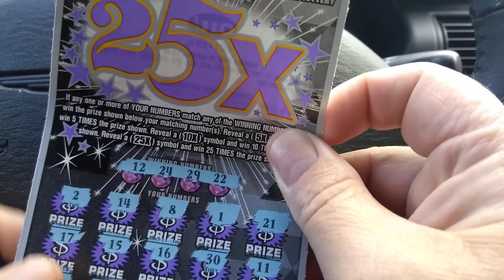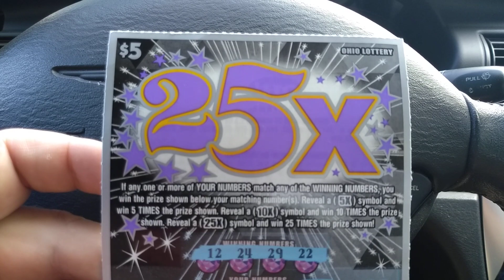Ohio Lottery FROGGY 25X LOL